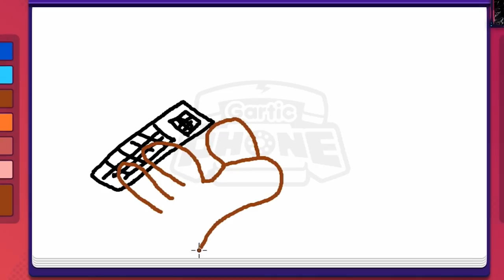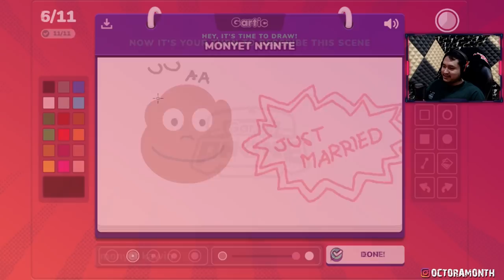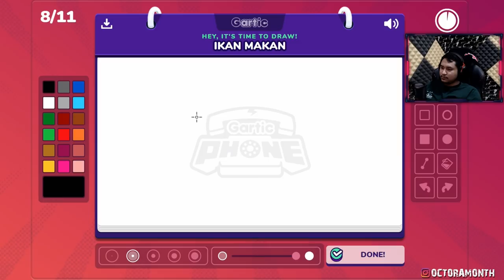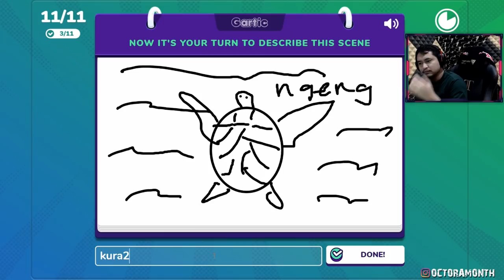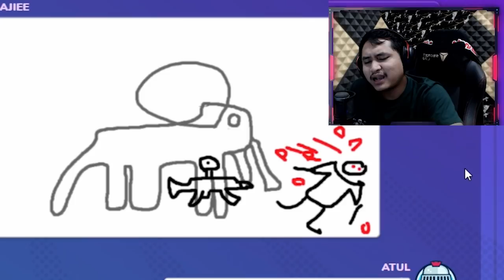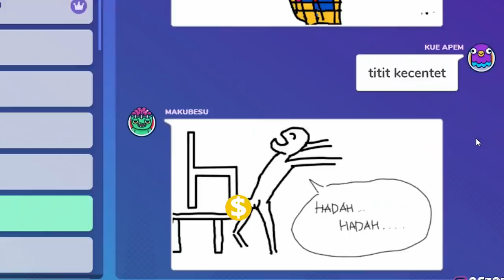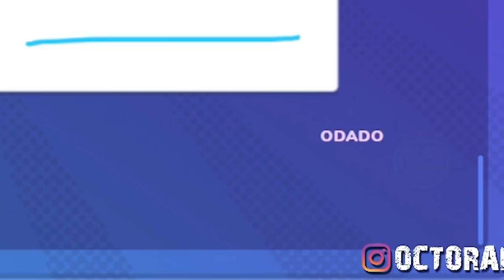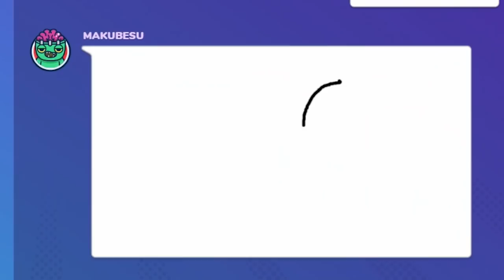LAGI LAGI TYDACK RAMAH - Gartic Phone Indonesia